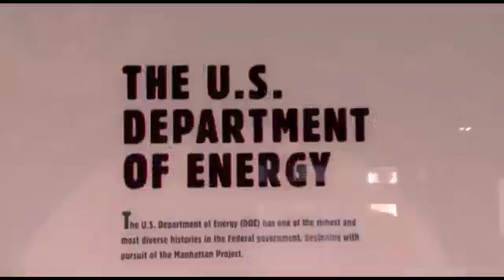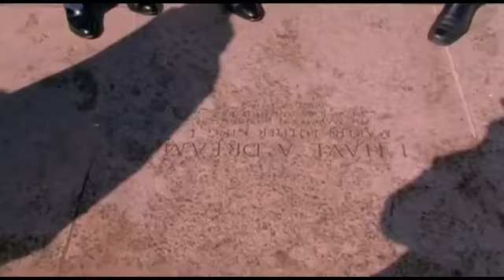RENCONTRE DE HAUT NIVAUX DE FELIX TSHISEKEDI A WASINGTON DC